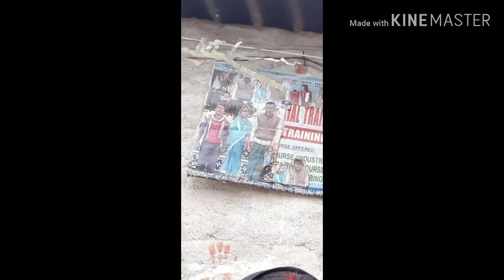New and last video song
Muna Suman